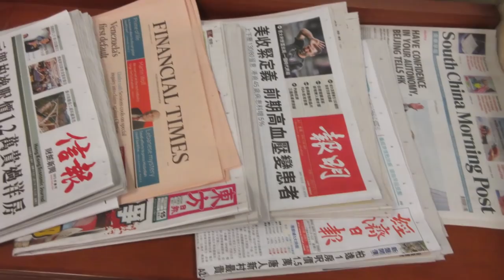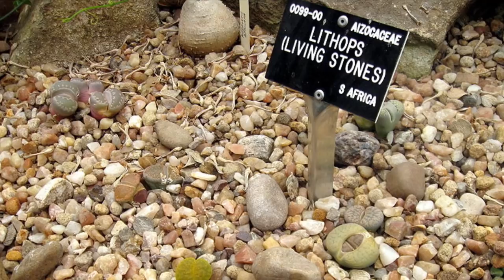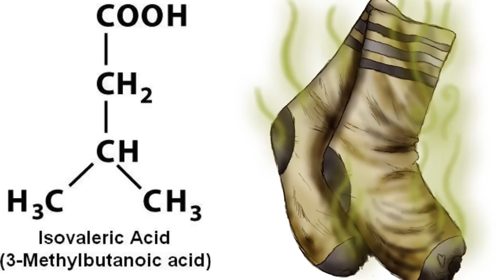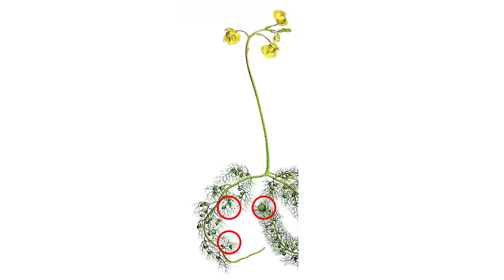Unusual Plants That Can Be Found In The World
Prepare to be amazed by this list of the top 20 most unusual plants you won't believe exist.